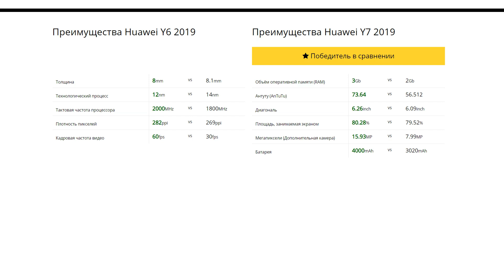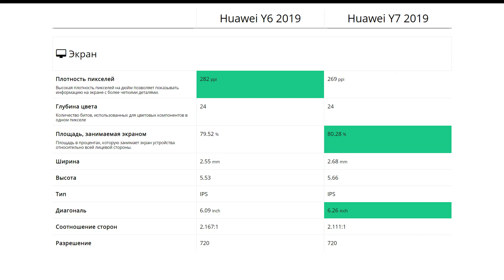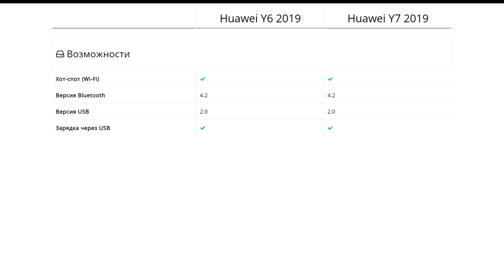Huawei Y6 2019 или Huawei Y7 2019 - что лучше?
Мы сравнили характеристики Huawei Y6 2019 и Huawei Y7 2019 составили для вас список преимуществ и сравнительную таблицу. Узнайте, какой из них выбрать в 2020 году.

00:00 Вступление
00:04 Главные достоинства и недостатки выбора
00:20 Плюсы и минусы
00:36 Производительность
00:52 Сравнение дизайна
01:08 Экран
01:21 Тыловая камера
01:34 Фронтальная камера
01:50 Особые возможности
02:03 Батарея
02:19 Ёмкость